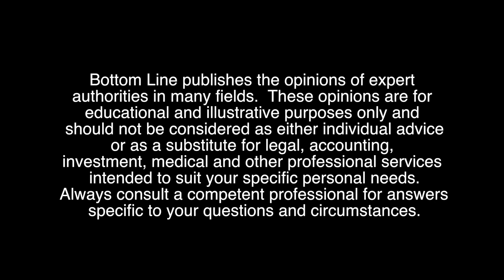Stop Those Teen Mood Swings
During this time, this is the first time they’re experiencing not only the big hormonal swings that are new, but also bigger emotions. We see that in little toddlers, and then we kind of get a break, and then in the teen years it all comes back. So they are experiencing major changes in hormones. For girls, they’re starting a cycle; for boys, they’re just getting a lot of testosterone, and with that comes erratic moods and new emotions that they’re not yet skilled enough to deal with.